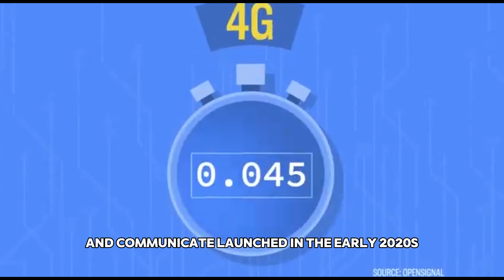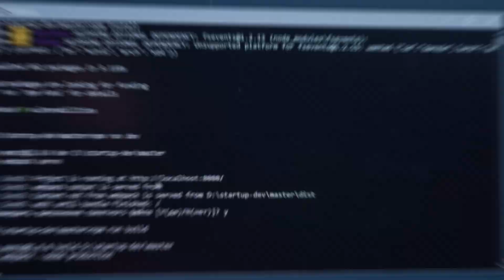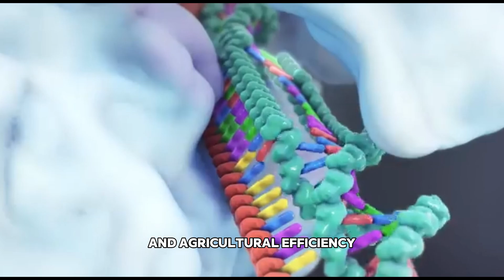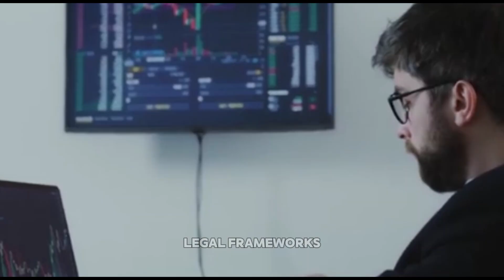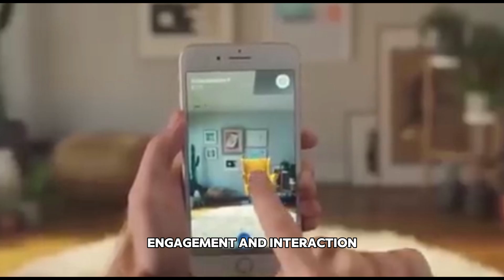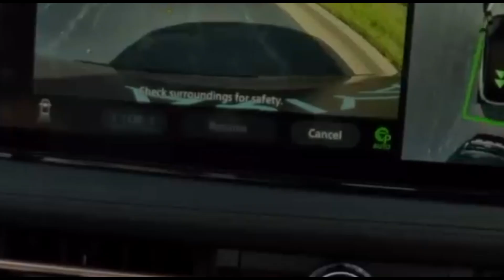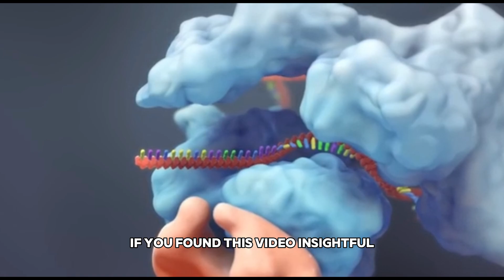Top 10 Futuristic Inventions You Won’t Believe Exist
Hey everyone! Today, we're exploring the Top 10 Futuristic Inventions You Won’t Believe Exist. From holographic telepresence that brings lifelike holograms into your space, to brain-computer interfaces allowing you to control devices with your thoughts, these innovations are set to transform our world. Nano medical devices promise tiny tech with massive health impacts, while self-healing materials could change how we think about product durability. Autonomous robots with advanced AI will soon be performing complex tasks, and smart fabrics will adapt to your needs in real-time. Virtual reality is advancing towards full sensory immersion, and quantum encryption offers unbreakable digital security. Finally, space tourism is on the cusp of becoming a reality, promising a once-in-a-lifetime adventure beyond Earth.